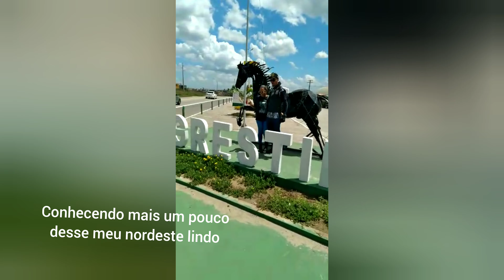rota 104 umas das mais belas rodovias do nordeste garagem gambiarra a todo vapor com a viúva Negra